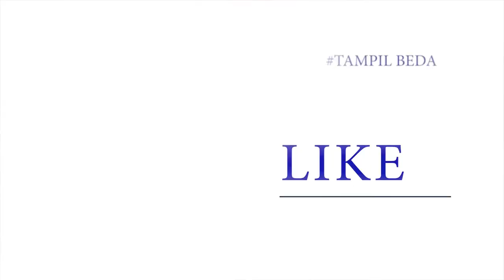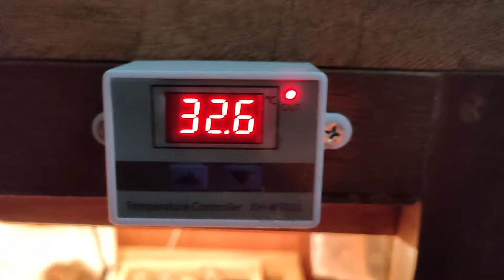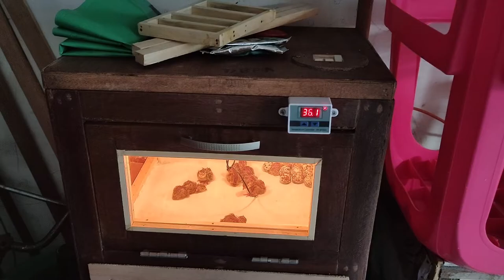Uji Coba Penetas Telur Serba Guna Buatan Sendiri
Uji coba penetas telur ini sebagai sampel sebanyak 20 butir telur puyuh yang diacak tanpa membedakan pertil dan non pertil. Berdasarkan waktu keakutan penetasan sesuai terapan yang digunakan oleh petenak burung puyuh yaitu 18 hari sudah menetas. Kesimpulannya bahwa penetas telur ini berfungsi dengan baik dan sempurna. Untuk tahap berikutnya dari kelanjutan  video ini kami menayangkan cara pembuatan penetas telur sampai ke instalasi. Menganai rak telur dapat disesuaikan dengan selera masing-masing.
Terima kasih, salam pemberdayaan.